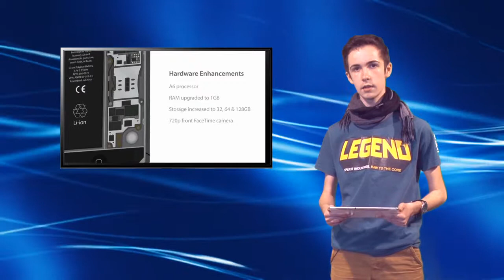GOTECH TV GIURGIU 25 03